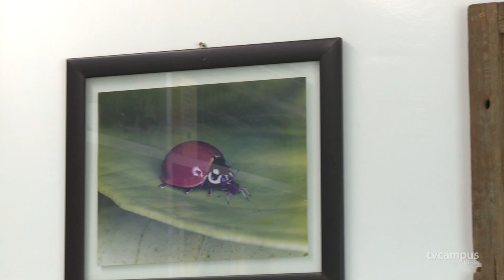Pesquisa mostra eficiência do controle biológico de pragas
O Laboratório de Manejo Integrado de Pragas da UFSM (LABMIP) recebeu, recentemente, o prêmio Futuro da Terra em reconhecimento a uma pesquisa que utiliza solução biológica como alternativa aos agrotóxicos!